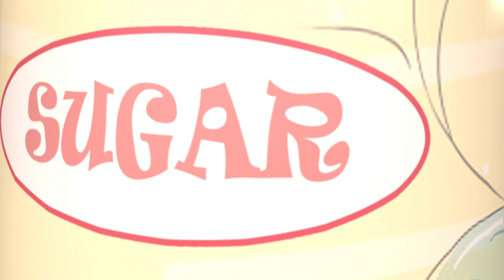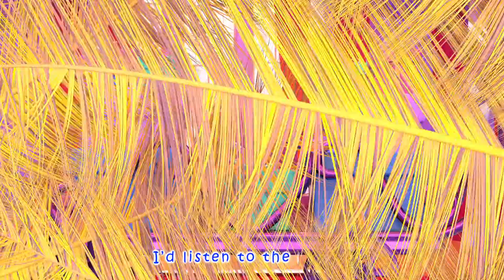If I Were A King + More Nursery Rhymes & Kids Songs - Coco Cartoon After School Club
Coco Cartoon After School Club is a registered trademark of Viola TV.

t's a Coco Cartoon After School Club! Learn More About dance and sing along with family and friends

Coco Cartoon After School Club Cartoon 3D animation Will Help all kids For learning a fun and enjoyable experience for kids by creating beautiful 3D animation, educational lyrics, and infectious, toe-tapping music. Kids will laugh, dance, sing, and play along with our Nursery Rhymes while they learn their Pre School (Numbers, Alphabet, Colors, Numbers, Animals )and more!